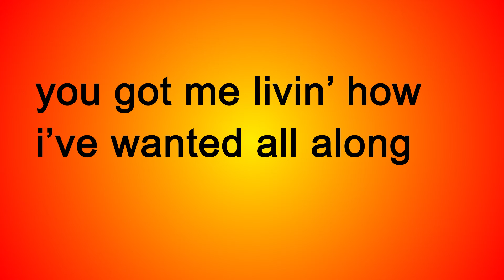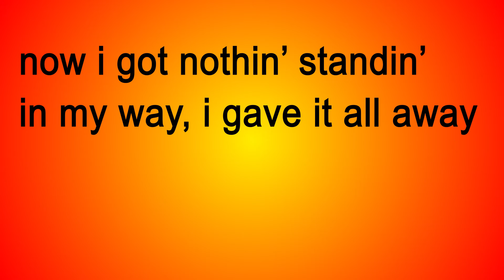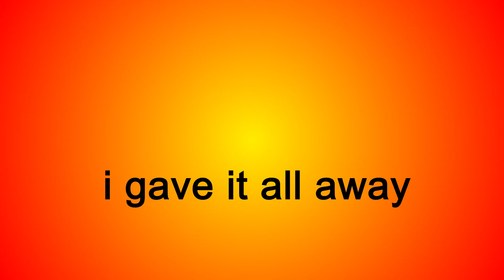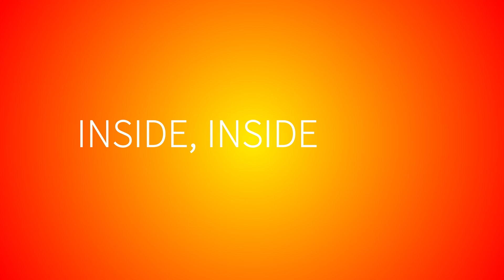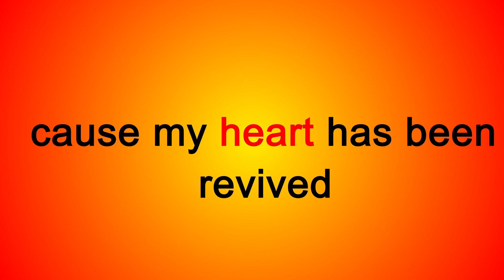Capital Kings - I Feel So Alive [LYRIC VIDEO] HD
Lyric video for "I Feel So Alive" by Capital Kings!

Created in Adobe After Effects CC 2013